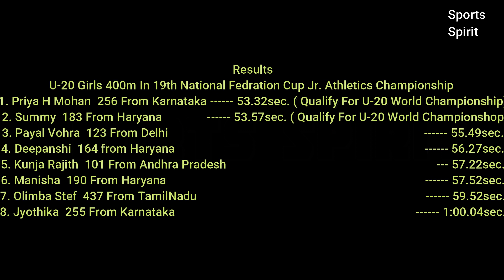400m Final Junior U-20 Girls In 19th National Federation Cup Junior U20 Athletics Championship 2021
Priya H Mohan from Karnataka and Summy from Haryana both are selected for U-20 World Athletics Championship 2021

400m Girls Final In 19th National Federation Cup Junior U-20 Athletics Championship held at War Hero Stadium Sangrur Punjab India 31st July 2021

                       Results:-
1. Priya H Mohan 256 from
Karnataka 53.32sec.
2. Summy 183 from Haryana
                                                53.57sec.
3. Payal Vohra 123 from Delhi
                                                55.49sec.
4. Deepanshu 154  from Haryana
56.27sec.
5. Kunja Rajith 101 from Andhra
Pradesh 57.22sec.
6. Manisha 190 from Haryana
                                                57.52sec.
7. Olimba Stef 437 from Tamil Nadu
59.52sec.
8. Jyothika 255 from Karnataka 1:00.04sec.

indian athletics,athletics 2019,athletics india,400m race,19th National Federation Cup